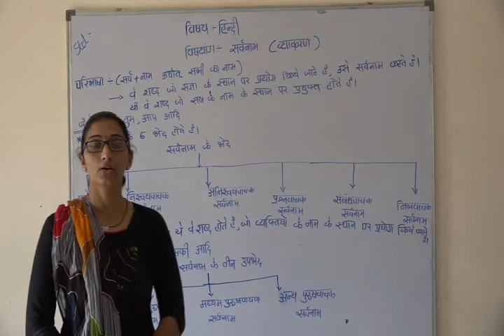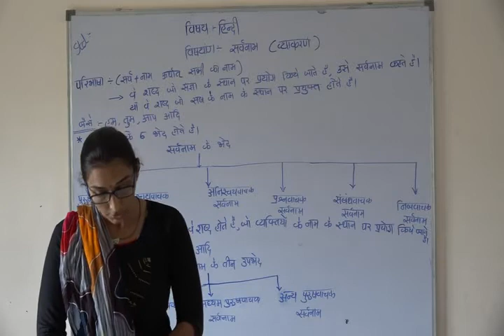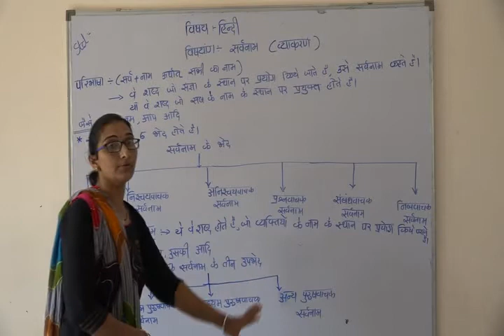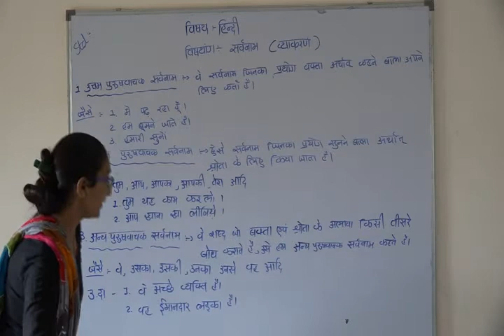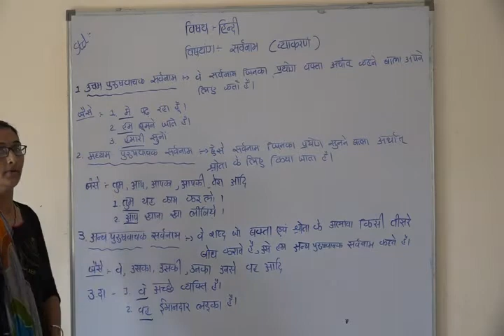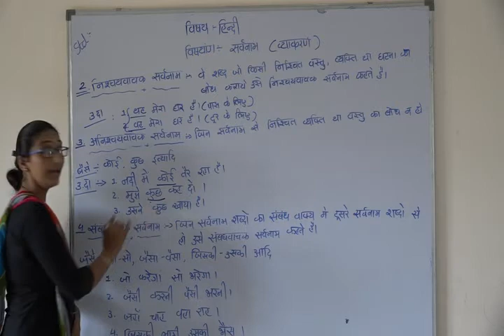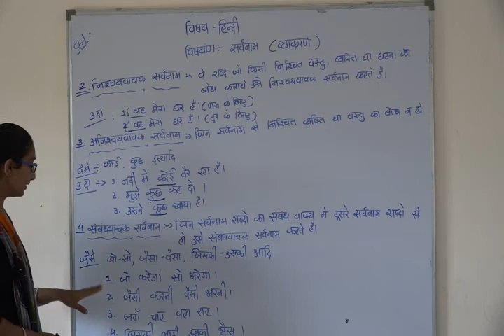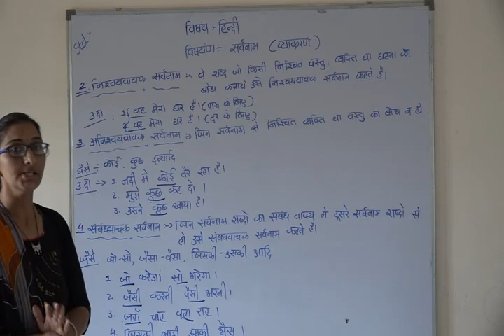Shree Adarsh Primary School,Bhabhar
ધોરણ ૭  વિષય હિન્દી  વ્યાકરણ સર્વનામ